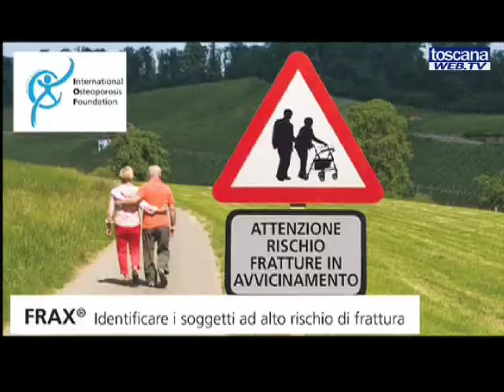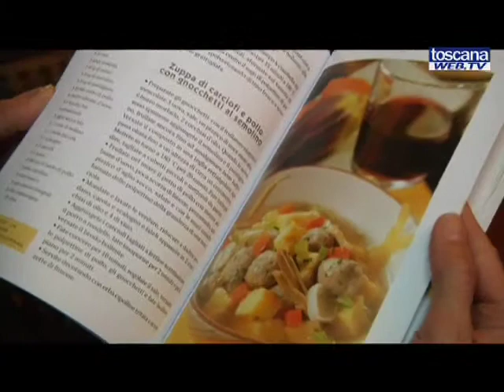FIRMO 2009: un anno di intensa attività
Bilancio dell' attività del  2009 della Fondazione F.I.R.M.O.tracciato da Maria Luisa Brandi, Presidente della Fondazione